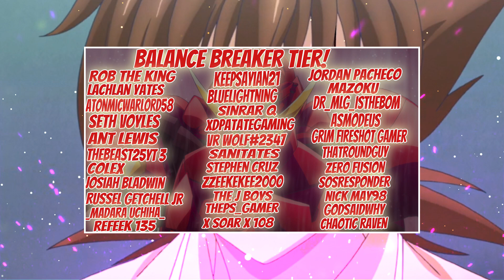What If Issei Was Abandoned Part 18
This is a story about What If Issei Was Abandoned. Hopefully you guys enjoy this story is intense!
What would happen if after sealing Trihexa, a change occurred in the everyday life of Issei? A change that will completely break him, a change that will put him into a new path, a change that would force the entire supernatural world to take him seriously? A change that will affect everyone, and everything in the world...
Second Channel:   @anpalpalski
Second Second Channel:  @fallendxd3457
Author: IluLugal
What If Issei BETRAYED And Trapped In The Dimensional Gap. This took me forever to make appreciate all the support.
Hopefully Your Enjoying the HighSchool DxD/Naruto Content!
Time Codes:
0:00 - Intro (Important!)
1:50 - What If Issei Was Abandoned Part 18